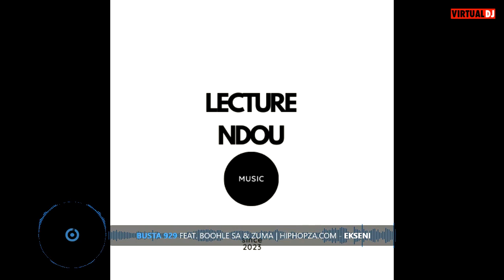LECTURE MUZIQ MIXTAPE 2023 3